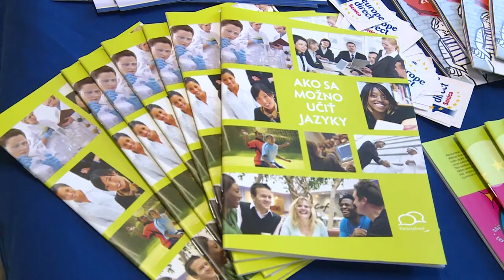Deň jazykov na I.ZŠ